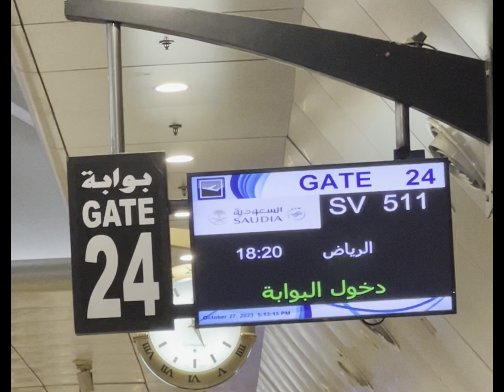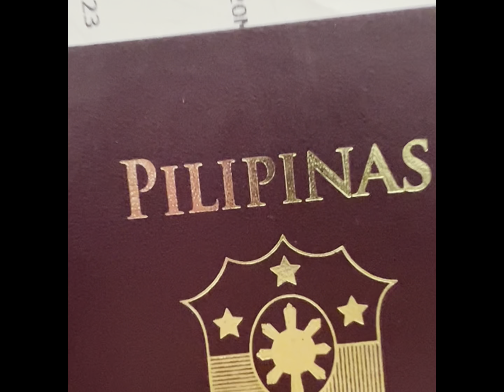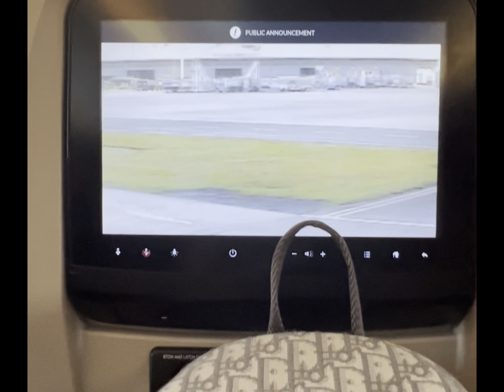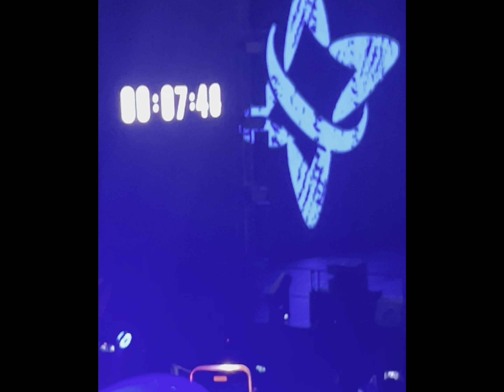My First Ever SB19 Concert | One Zone Fan Meet Experience (Late Upload October 30,2023)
Umuwi ng Pinas for SB19 😅

My first ever concert to attend to, tapos SB19 concern pa! Waaaaahhh 🥰